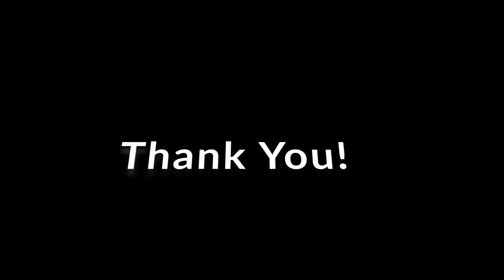Core 52: Half Truths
Core 52! We are kicking off the year by focusing on core values and beliefs. Allen talks with us a bout Half Truths.